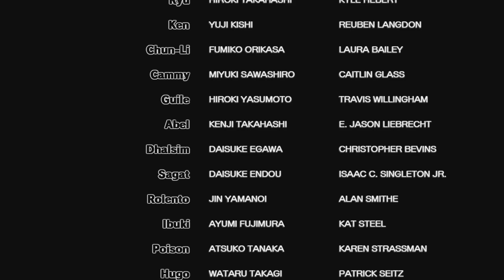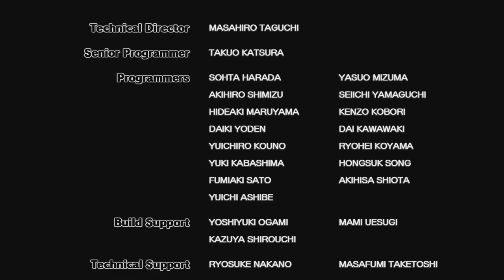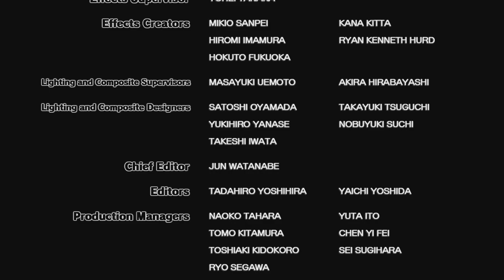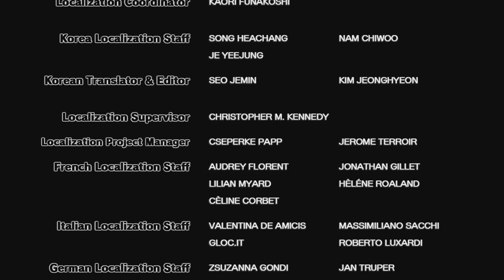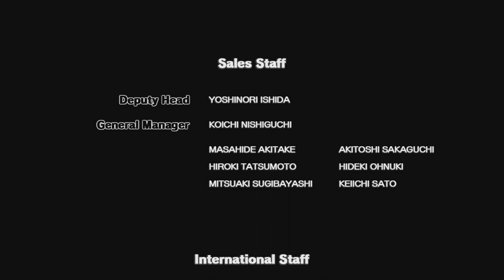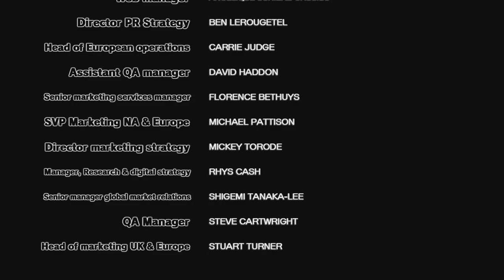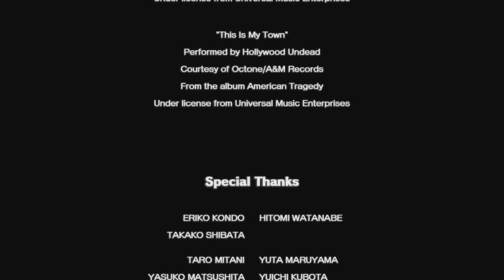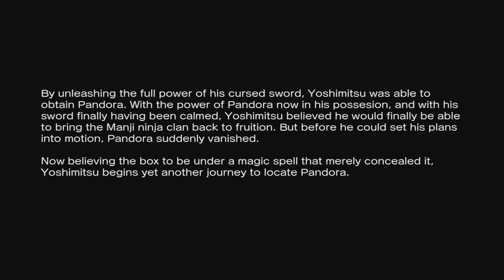Street Fighter X Tekken playthrough (Xbox 360) (1CC)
Playthrough with Raven and Yoshimitsu, fighting Akuma as the final boss.

This crossover game may have sounded like a dream come true for some, but it turned into PR nightmare for Capcom. The gems system -where you can equip various gems that have different effects -proved controversial, but this was nothing compared to the reaction to people finding out about the on-disc DLC. Most of the DLC characters are actually on the disc, they just can't be used. The game ended up under-performing sales wise.